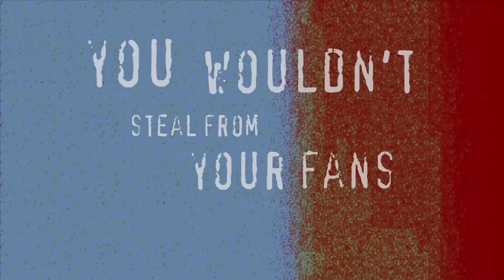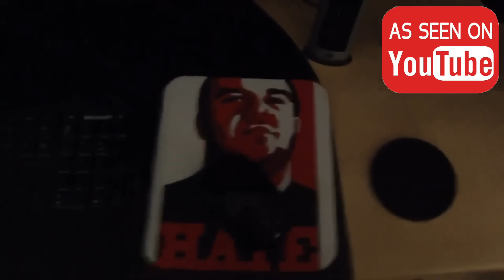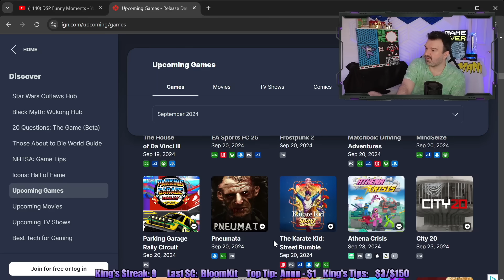DSP's New Merch DISASTER - Summarised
After a long and sordid history with other merch sites like CafePress and TeeSpring, DSP has attempted to enter the t-shirt game once again with an unnamed business. Will this go better than the 2 previous times? We will see...

Time Stamps:
0:00 - King’s Streak is OVER
0:09 - Rage Quitting is Against The Law
0:49 - Welcome To Chill Vibes (NO DRAMA ZONE)
2:05 - INITIAL BEG
3:05 - I NEVER ADVERTISED MY CAFEPRESS STORE!
4:21 - DSP VS TEESPRING SAGA
6:27 - Someone Else Reached Out AND GHOSTED ME
7:02 - Now Things are Changing: NEW MERCH IS COMING
7:25 - AWFUL SAMPLE SHIRTS ARRIVE
8:35 - What Other Awful Logos Do You Want on Shirts?
9:44 - YET ANOTHER BEG
10:06 - Schedule Update (WHY IS EVERYTHING TBA?!)
11:24 - $5 Tip?! NOT GOOD ENOUGH
11:34 - Closing Beg
12:24 - I CAN’T GO ON VACATION! JASPER WOULD BE TRAUMATISED
13:29 - Outro